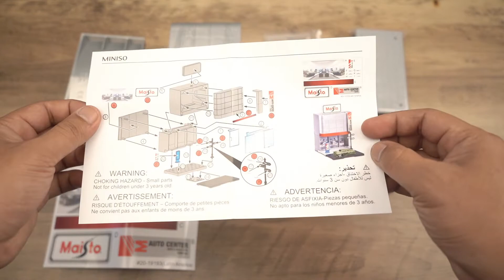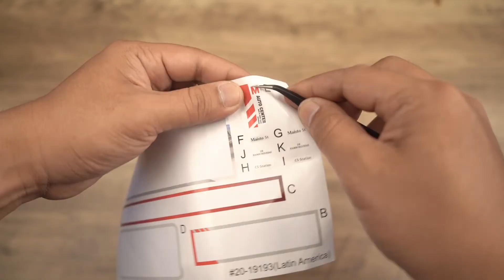MINISO TOYCAR SET ENSEMBLE VOITURE JOUET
This time i play with MINISO TOYCAR SET ENSEMBLE VOITURE JOUET.
i hope you all enjoy watch this video. cheers !!!.